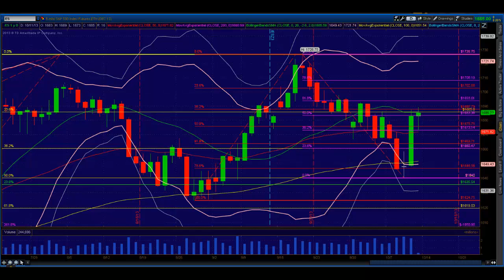Princetontrader.com Market Webcast October 11, 2013